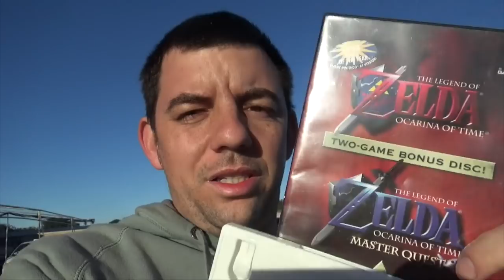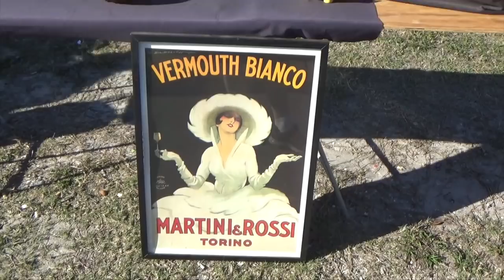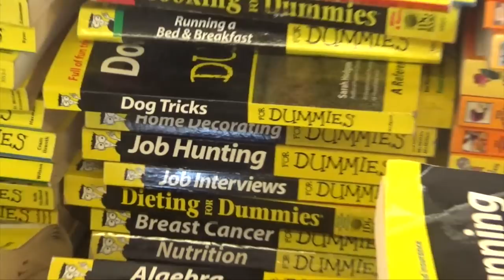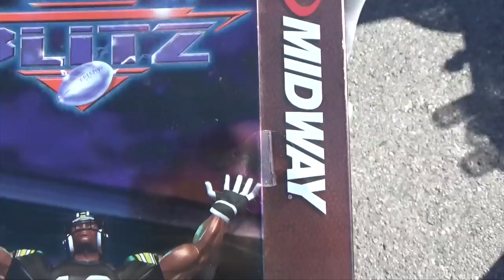The Misadventures Of The Video Game Wizzard Episode 239 Momma K Fight Justin & Josh's Hunt